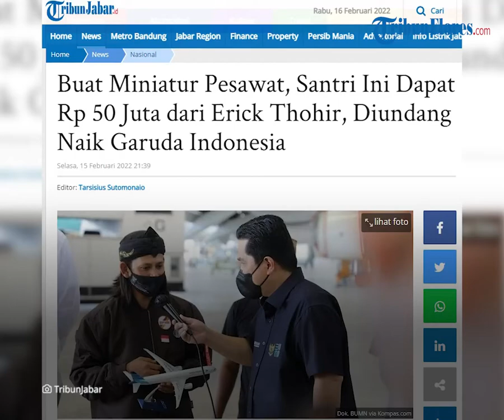Bertemu dengan Erick Thohir, Santri Pembuat Miniatur Pesawat Garuda Indonesia Dapat Rp 50 Juta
TRIBUN-VIDEO.COM - Gus Humaidi atau Khomaidi sempat viral karena membuat miniatur pesawat Garuda Indonesia yang berhasil diterbangkan di langit Madura.

Berkat itu, ia sudah bertemu dengan langsung Menteri Badan Usaha Milik Negara (BUMN) Erick Thohir.

Dalam pertemuan itu, Erick Thohir menyerahkan bantuan Rp 50 juta bagi santri asal Sampang, Madura itu.

Khomaidi memang diundang Erick Thohir ke Jakarta untuk menerbangkan langsung miniatur pesawat tersebut di lapangan khusus aeromodelling di kawasan Bandara Halim Perdana Kusuma.

"Gus Humaidi ini luar biasa, demi wujudkan kreativitasnya, dia tak peduli saat diragukan orang. Meski perlu waktu lama, ia terus mencoba hingga berhasil dan kini banyak orang, termasuk saya sangat mengapresiasinya,” ujarnya dalam keterangan tertulis, Selasa (15/2/2022).

Humaidi juga menerima bantuan Rp 50 juta sebagai bagian dari dukungan dana CSR BRI untuk modal usaha.

Ia juga mendapatkan dukungan promosi dari Garuda Indonesia berupa kesiapan kanal GarudaShop untuk menjual miniatur pesawat buatannya.

Humaidi juga berkesempatan naik pesawat Garuda Indonesia.

Menurut Erick Thohir, Humaidi ada gambaran orang Indonesia yang sejatinya sangat mendukung maskapai Garuda Indonesia sebagai national flag carrier.

Hal inilah yang melatarbelakangi dirinya untuk mengajak Khomaidi merasakan naik pesawat Garuda Indonesia.

"Kami mengajak Gus untuk merasakan pesawat Garuda Indonesia. Ini adalah apresiasi dari kami dan ini juga menggambarkan bahwa Garuda Indonesia sedang melakukan recover dari situasi saat ini,” kata dia.

Ia menambahkan, BUMN terus mendorong pertumbuhan dan perkembangan industri kreatif di Indonesia.

Salah satunya dengan mendukung para kreator-kreator di Indonesia, seperti Humaidi, untuk makin berkembang.

Erick bermimpi Indonesia menjadi negara yang ekonomi kreatifnya maju, dengan pop culture yang bisa menjadi andalan bagi perekonomian nasional.

Seperti nilai tambah dari kreasi Humaidi yang bisa memperkaya elemen pop culture khas Indonesia.

"Kita harus berani bermimpi, tapi harus dikerjakan dalam keseharian. Saya berharap mimpinya Gus sudah jadi kenyataan, naik Garuda, melihat cockpit, bikin pesawat Garuda, Insya Allah usahanya semakin maju,” ucapnya.

Sementara itu, Humaidi mengaku terinspirasi untuk membuat miniatur pesawat setelah belajar aeromodelling, yang ia tuangkan dalam bentuk miniatur pesawat Garuda Indonesia.

Miniatur ini yang nantinya akan difasilitasi penjualannya dalam kanal GarudaShop.

"Ini suatu kebanggaan dan kehormatan buat saya, yang tidak akan terlupakan seumur hidup saya. Ke depan, kami akan produksi pesanan miniatur pesawat dan membuat komunitas aeromodelling di Madura,” katanya.

Artikel ini telah tayang di TribunJabar.id dengan judul Buat Miniatur Pesawat, Santri Ini Dapat Rp 50 Juta dari Erick Thohir, Diundang Naik Garuda Indonesia,